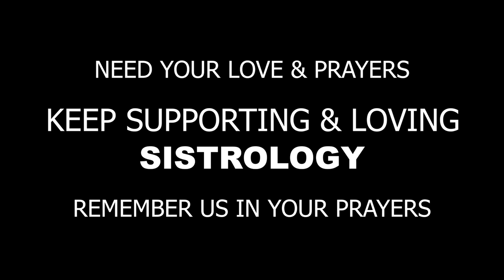WE GOT HACKED 💔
Sistrology Got Hacked |
In today's video you will find

🌟Kiss-kiss, bye-bye 💋